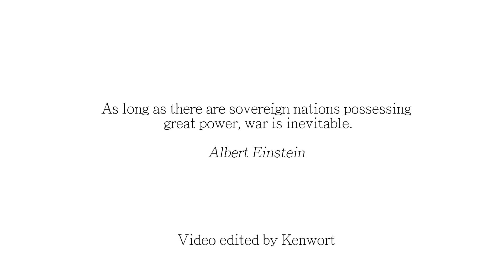Iron Front: Liberation 1944 - Out Now Trailer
The video takes players directly into the events of World War II and lets them experience the terror of war.
Online is where the battle really heats up in "Iron Front -- Liberation 1944": Players can
complete missions either cooperatively or compete with each other in special multiplayer modes such as "Capture the Flag" or "Attack and Defense". "Iron Front -- Liberation 1944" also includes an extensive mission editor, enabling players to intuitively create their own missions and share them with their friends online, thus guaranteeing that there will never be a shortage of new missions.

ESRB RATING PENDING: May contain content inappropriate for children. for rating information.